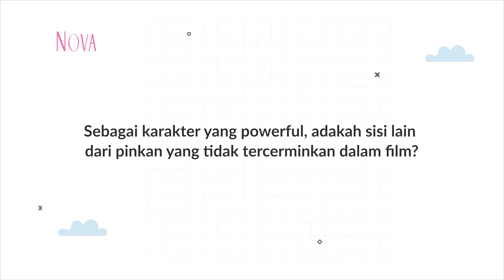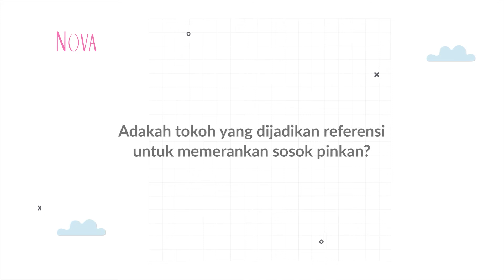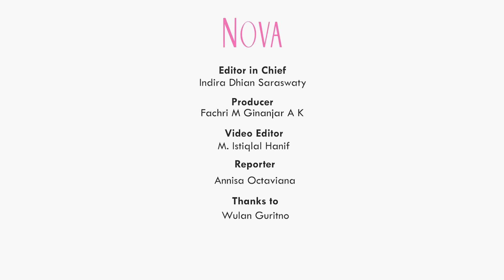Wulan Guritno Cerita Sisi Lain dari Pinkan di Jakarta vs Everybody dan Raih Nominasi di FFI 2021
Wulan Guritno memerankan seorang perempuan yang menjadi pengedar narkoba di Film Jakarta vs Everybody. Kali ini Wulan Guritno cerita soal pandangannya dan ceritanya mendapat nominasi di FFI 2021.

EDITORIAL OFFICE

ADVERTISING